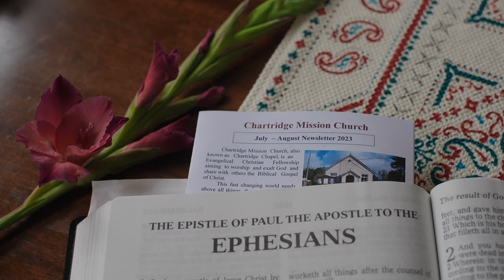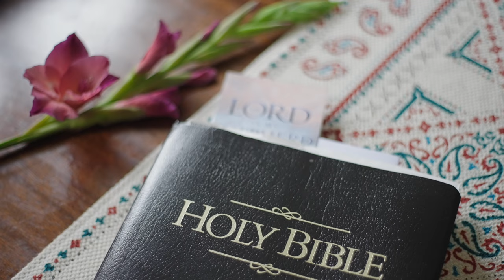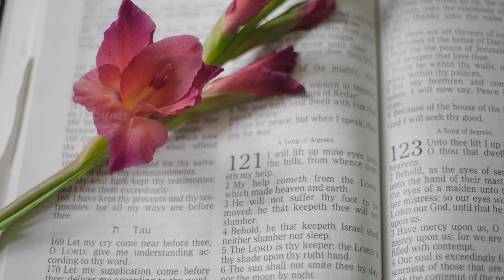Safe In Jesus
Paul Barton from Hyde Heath Baptist Church reminds us of who we should trust for our safety. Using Scriptures from Psalm 121 & Ephesians 1; Paul encourages us to be vigilant and not fall into a slumber lest the enemy gain advantage. We Christians must press on as Pilgrims journeying with joy towards our destination of Heaven.

Scriptures used: Ephesians 1 1-14, Psalm 121, 46:1, 90:2, 16:8, 91, Genesis 1:1, 28:15, Jeremiah 10:12, Romans 8, Hebrews 13:8.

Filmed on Sunday, 30th July 2023.

Do join us for our Sunday Service at 18:00 hrs.